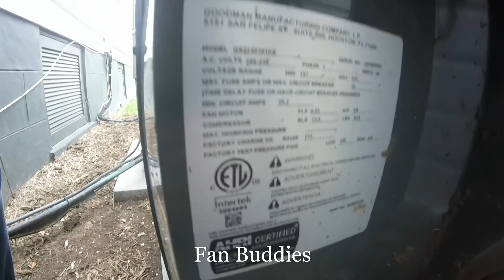2018 Goodman GSZ14 Heat Pump | Running in Heat Mode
Taken Saturday, March 5, 2022, @8:18 AM, 31 Degrees F

2022 Fan Buddies Productions